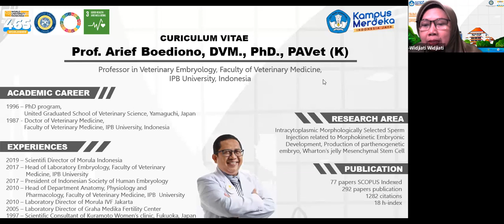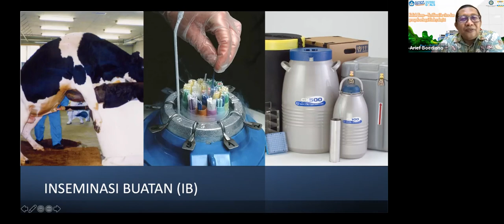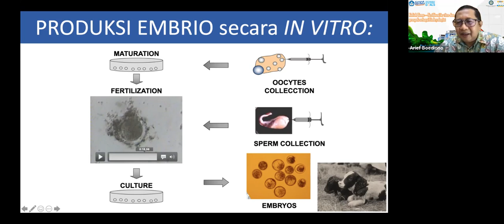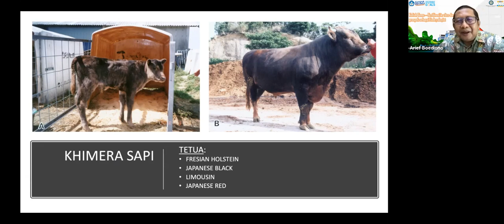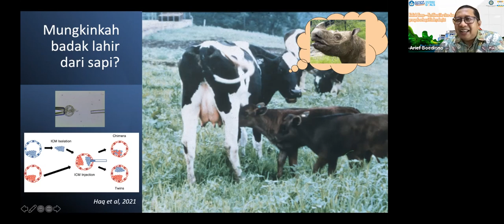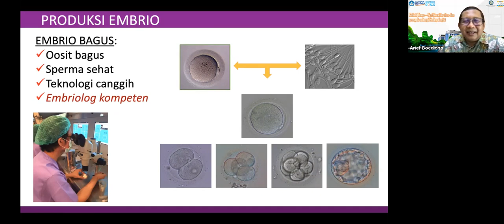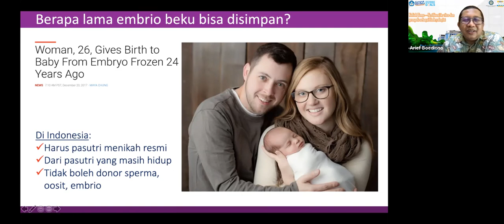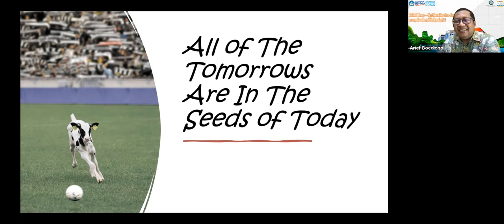Guest Lecture: Fertilisasi in vitro dan potensi sebagai embriologist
Hosted by Faculty of Veterinary Medicine, Universitas Airlangga

Prof. Drh. Arief Boediono, PhD., PAVet(K) - Fertilisasi in vitro dan potensi sebagai embriologist